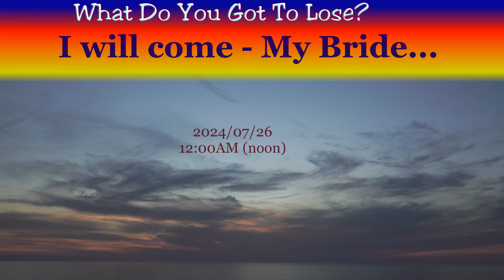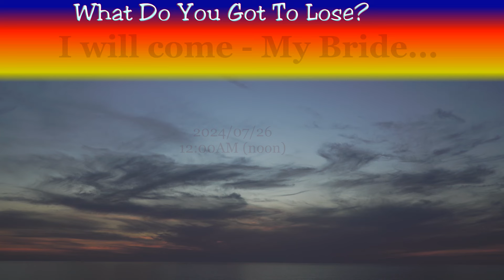I am coming (for) My Bride, Prophecy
Prophetic Word, given 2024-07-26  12:00AM
Yeshua speaks about His coming and His bride.

If you are looking for licensed footages, images or music for your own videos, I have loads of them available exlusively on Pond5 (mostly nature)